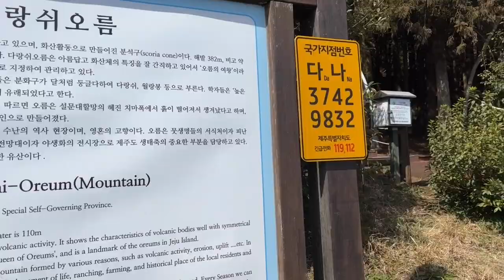제주 구좌읍 다랑쉬오름 (Jeju Gujwa-eup Darangshi Peak) - March 2022